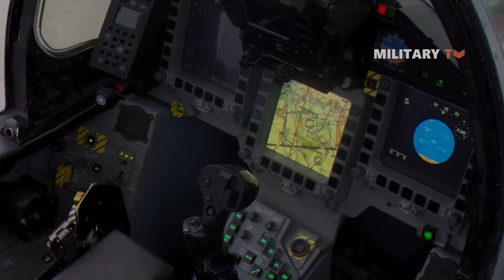Why Nothing Can Stop Eurofighter Typhoon with Mixed Missiles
Eurofighter Typhoon is the world’s leading air defence and ground attack aircraft with full multi and swing-role capabilities.

The aircraft's development effectively began in 1983 with the Future European Fighter Aircraft programme, a multinational collaboration among the UK, Germany, France, Italy and Spain.

The next part, we are going to show you its weapons. The Eurofighter Typhoon has 13 hardpoints for weapon carriage, four under each wing and five under the fuselage. An armament control system manages weapons selection and firing and monitors weapon status.
Depending on role, the fighter can carry the following mix of missiles:
•Air-superiority: six BVRAAM or AMRAAM air-to-air missiles on semi-recessed fuselage stations and two ASRAAM short-range air-to-air missiles on the outer pylons.
•Air interdiction: four AMRAAM, two ASRAAM, two cruise missiles and two anti-radar missiles.
•SEAD (suppression of enemy air defenses) with four AMRAAM, two ASRAAM, and six anti-radar missiles.
•Multirole: three AMRAAM, two ASRAAM, two ARM and two GBU-24 Paveway III/IV
•Close air support: with four AMRAAM, two ASRAAM,  and 18 Brimstone anti-armor missiles
•The last one, Maritime attack with four AMRAAM, two ASRAAM, and six anti-ship missiles.

And the last part that we want to show you is about the engine.
The Eurofighter is equipped with two Eurojet EJ200 engines that have been developed by Eurojet, in Munich, each delivering thrust of 90kN in full reheat and 60kN in dry power mode. Single-stage turbines drive the three-stage fan and five-stage HP compressor. This allows Eurofighter Typhoon to cruise at supersonic speeds without the use of reheat for extended periods. The engines deliver 1,000 flying hours without needing unscheduled maintenance through the use of advanced integrated Health Monitoring for class-leading reliability, maintainability and Through Life Cost.

The Typhoon is capable of supersonic cruise without using afterburners (referred to as supercruise). Air Forces Monthly gives a maximum supercruise speed of Mach 1.1 for the RAF FGR4 multirole version, however in a Singaporean evaluation, a Typhoon managed to supercruise at Mach 1.21 on a hot day with a combat load. But Eurofighter states that the Typhoon can supercruise at Mach 1.5.